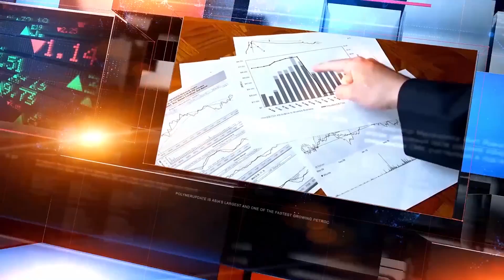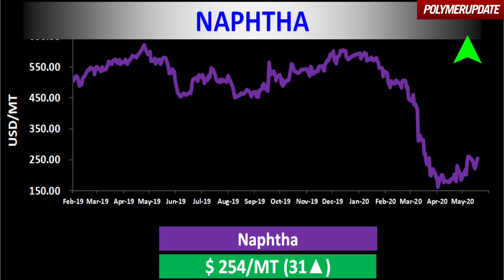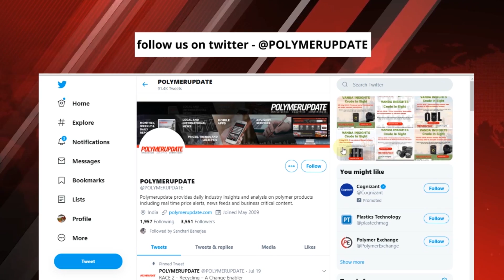Ethylene And Propylene Prices Spike In Asia Last Week